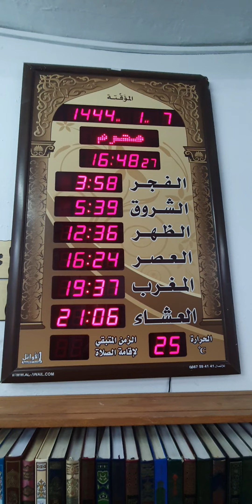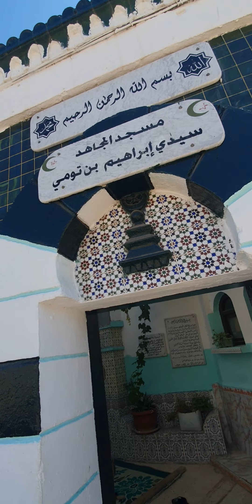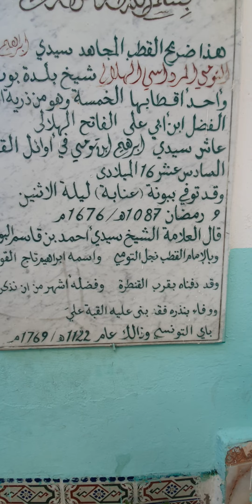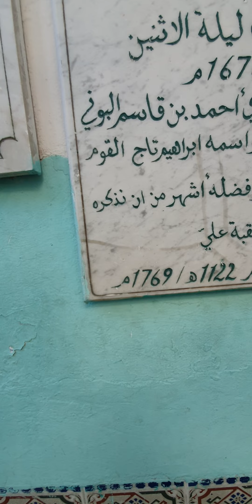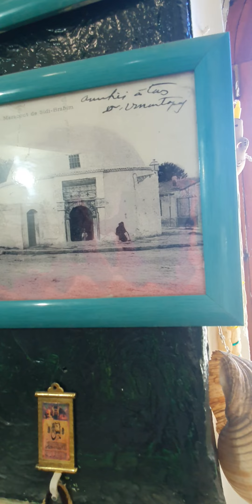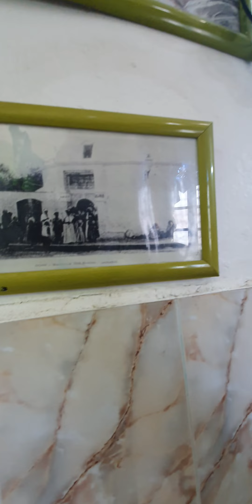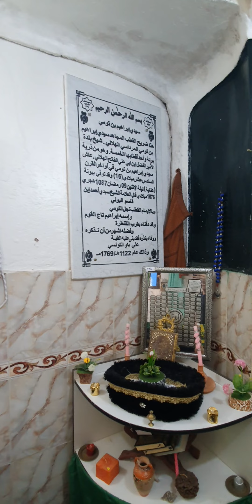Annaba 2022 مسجد سيدي ابراهيم عنابة Annaba Algeria